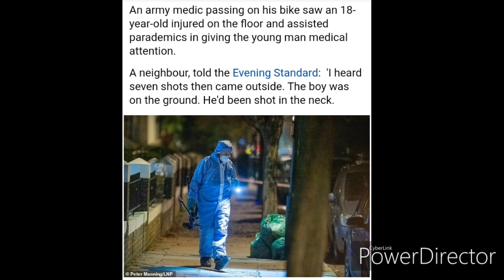FREDO TALKING ABOUT BOOTING IN WEST ON SNAP SMH